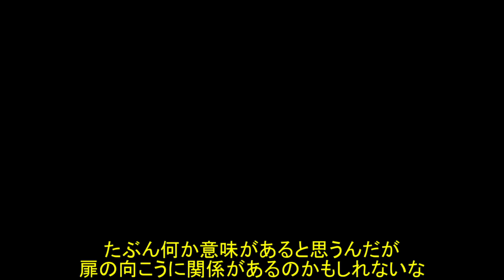#1【ゆっくり実況】サイレントヒル3 ショッピングモール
サイレントヒル3はちょっと苦手です…
PS3版のSILENT HILL : HD EDITIONのサイレントヒル3です。